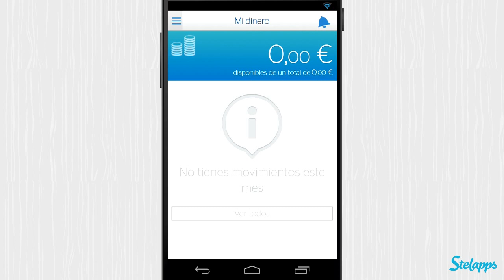Wizzo [Android] Video review by Stelapps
Renuncio a mi cartera

¿Cuántas veces has perdido un billete? Si se cae ni lo oyes, y es muy fácil dejárselo en una chaqueta y olvidarte durante años de que está allí. ¡Mi madre todavía encuentra billetes de 1.000 pesetas (sí, has leído bien) cada vez que vuelve a hacer frío! Por ello prefiero Wizzo. Pasa de llevar dinero y todo lo que no sea tu móvil: no vas a necesitar nada más. Puedes pagar, recibir y hasta sacar dinero sin tarjeta. Crea huchas y botes con los amigos para saber quién ha pagado y cuánto. El dinero más cómodo y conectado con tu vida, con Wizzo.

Ventajas

Puedes sacar dinero sin tarjeta.
Y pagar tranquilamente con tu móvil en toda clase de establecimientos.
También puedes hacer botes con los amigos para pagar cosas en grupo, como una cena.
Usa Wizzo online sin miedo, ya que los vendedores solo ven una tarjeta virtual.
No importa de qué banco seas, Wizzo es para todos.

Desventajas

Mi madre es un caso, el otro día sacó del bolsillo de su chaqueta un puñado de tazos. ¿Se puede saber desde cuando no lava esa chaqueta?